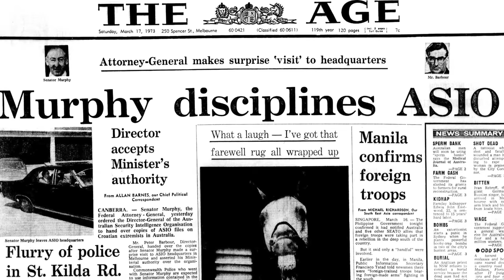The dismissal of a Prime Minister – were American intelligence agencies involved?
It is 40 years since former Labor prime minister Gough Whitlam stood on the steps of Old Parliament House and uttered those now famous words, ‘Ladies and gentlemen, well may we say ‘God Save the Queen’, because nothing will save the Governor-General.’

Since then Whitlam remains the only prime minister to have been disposed of by an unelected vice-regal representative.

In this video ANU Strategic and Defence Studies Centre senior fellow Dr John Blaxland discusses ASIO’s alleged role in the dismissal of Whitlam, on 11 November, 1975.

The author of The Protest Years, The Official History of ASIO, 1963 – 1975, was given high-level access to Australian government records, including ASIO files long secreted away, to discover the role the spy agency and others played behind the scenes.

At the core of some conspiracy theories is whether American intelligence authorities influenced Sir John Kerr’s decision to sack Whitlam, amid concerns he was about to disclose what he knew of America’s involvement in a little known tracking station at Pine Gap.

Pine Gap was built in the late 1960s under very secret conditions, and at that stage, in the mid-1970s, was not public knowledge. And the prime minister was on the cusp of revealing details about this facility in the middle of Australia,” Blaxland says.

Two days before he was sacked, a cable from a senior American intelligence official, Ted Shackley, accused Whitlam of being a security risk, and asked ASIO to do something about it.

It is one of the most serious political statements made to Australia through official channels in history,” Dr Blaxland adds.

The Protest Years, The Official History of ASIO, 1963 to 1975, is published by Allen & Unwin.